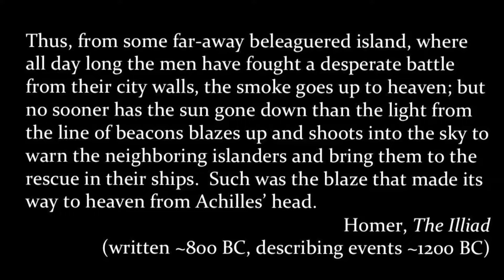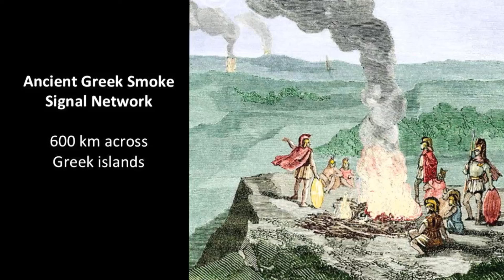Networks Solution - Intro to Computer Science